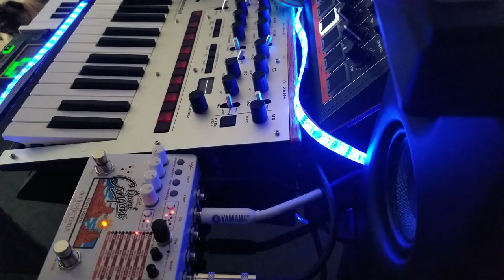Nothingness - Shelfblack - Korg Monologue Synthesizer Jam